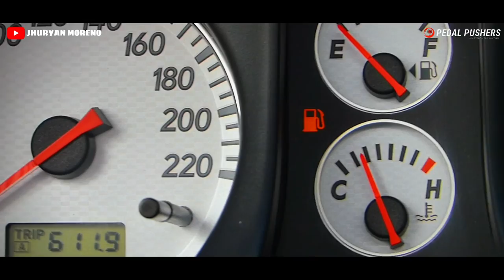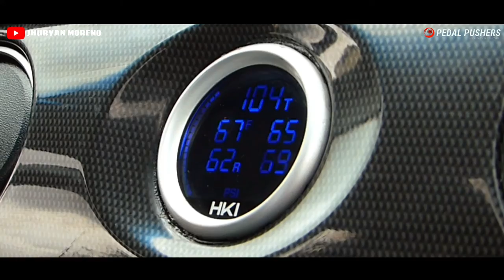MITSUBISHI OUTLANDER-ECUACUSTOMS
❤!!BELLA EXPERIENCIA!!❤